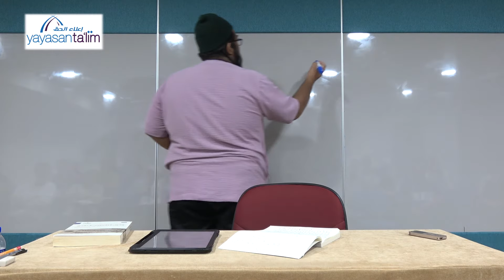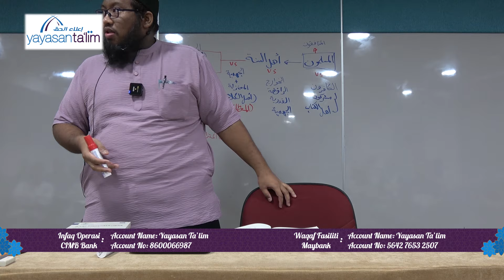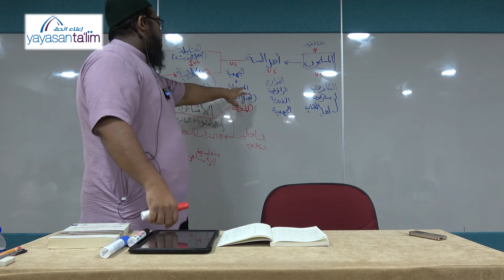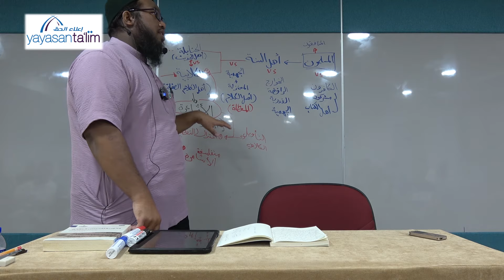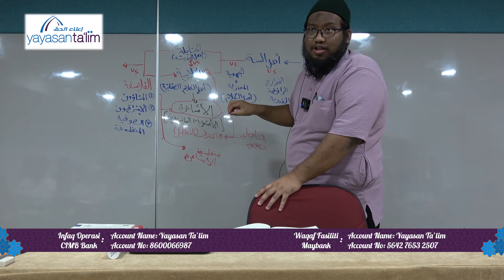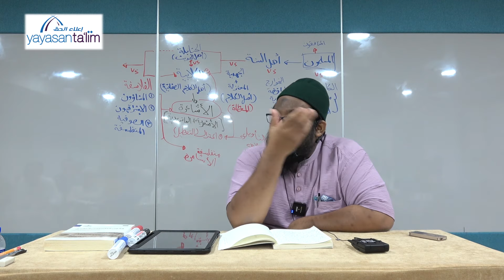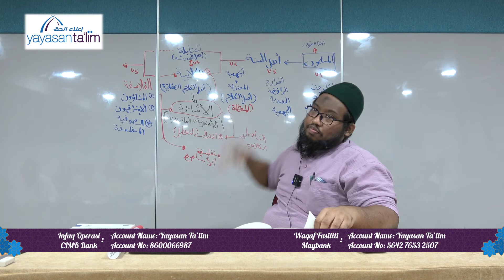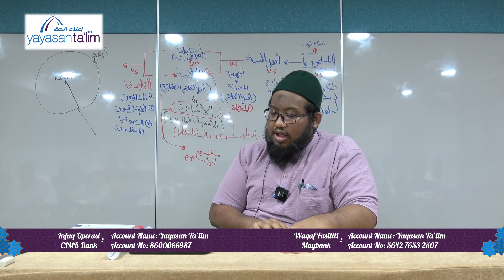Yayasan Ta'lim: Islam dan Isu Semasa (kelas 27) [08-06-2024]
Kelas Islam dan Isu Semasa adalah kelas yang terbaru di Yayasan Ta'lim. Kelas tersebut akan di sampaikan oleh Ustaz Muhammad Asrie Sobri (hafizahullaah).

Fahami dan kuasai akidah Ahli Sunnah wal Jamaah secara asasi.

Ambil peluang pembelajaran ini bagi memupuk, menyubur dan mengukuhkan keyakinan terhadap akidah Islam dalam menghadapi keraguan dan serangan daripada aliran-aliran pemikiran semasa sama ada Ideologi, Doktrin, Falsafah dan Dogma yang menyelisihi ajaran Islam.

Kelas ini bermula pada 10 Oktober 2023. Setiap hari Sabtu, 08.15 pagi - 09:45 pagi di Bangunan Yayasan Ta'lim.

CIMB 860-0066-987